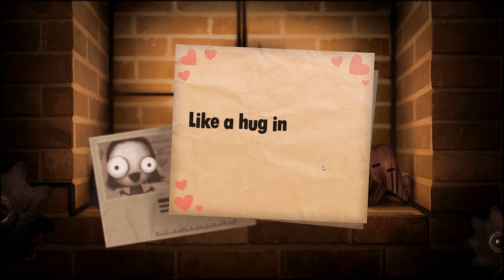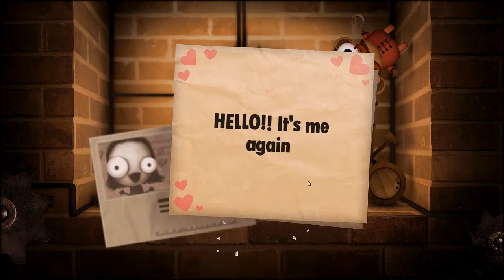Game Test #6 - Little Inferno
Gostou do Vídeo ... Então CLICA no JOINHA para ajudar na DIVULGAÇÃO !